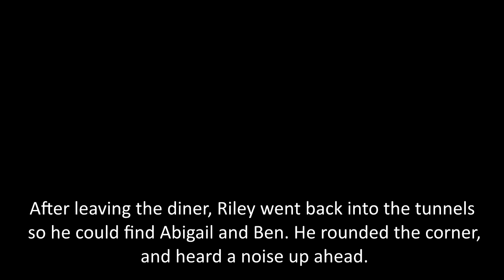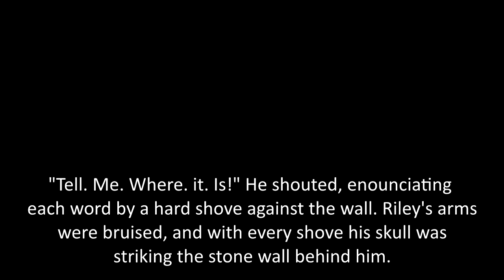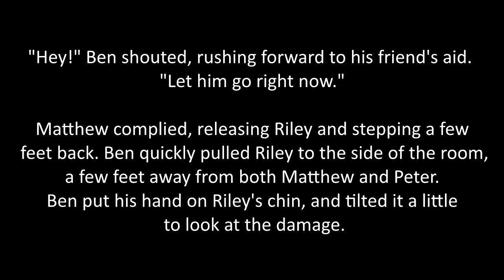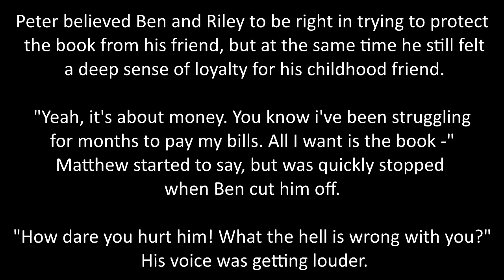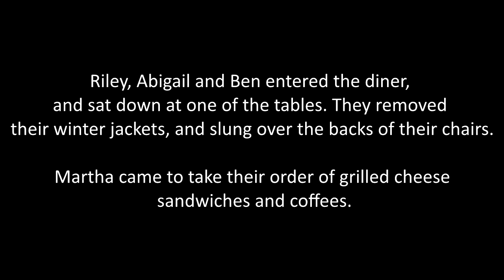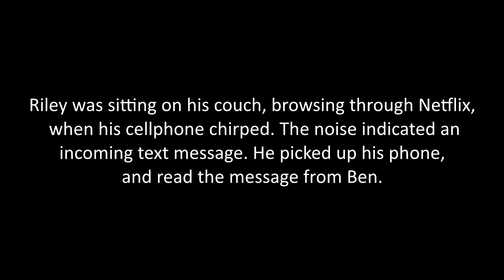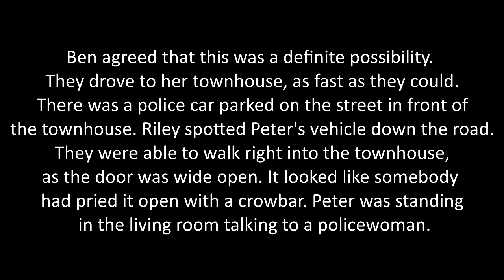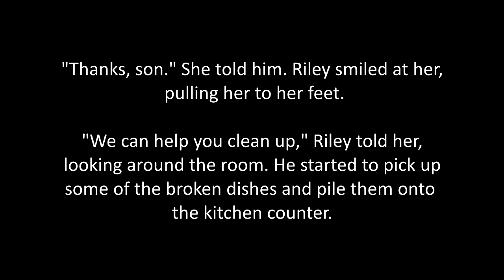Fan Letters (Part 5) - A National Treasure Fanfic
Riley continues to be the biggest bitch in the world, but for some reason is unreasonably willing to apply raw chicken to his wounded face. I guess he's courageous in all the wrong ways.